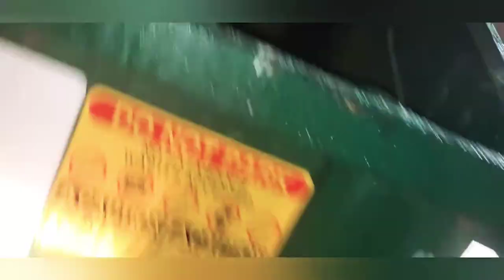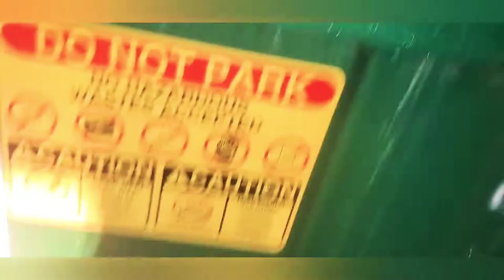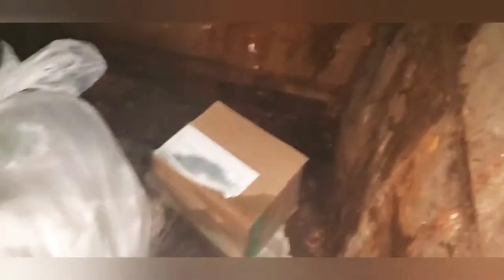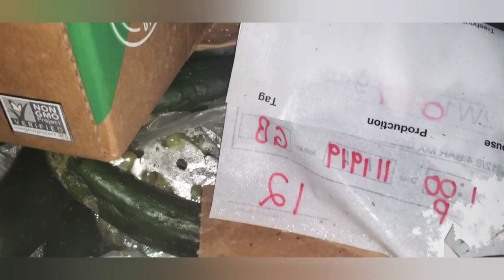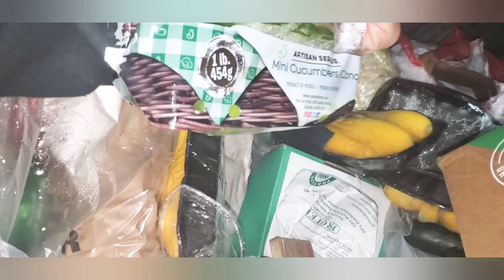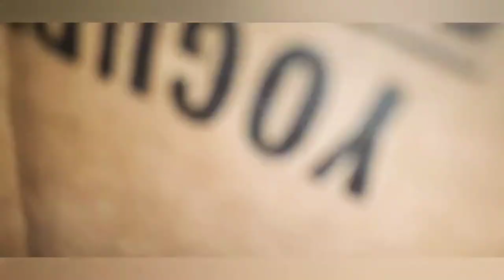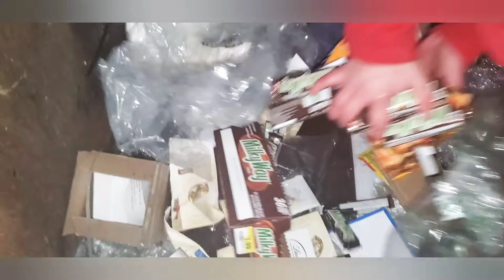Buckeye Divers Family Goes Diving Together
Sorry we been gone we are getting ready for baby buckeye 2nd Birthday Party